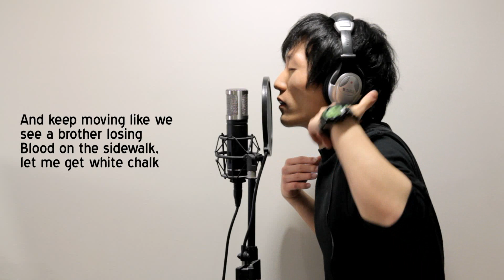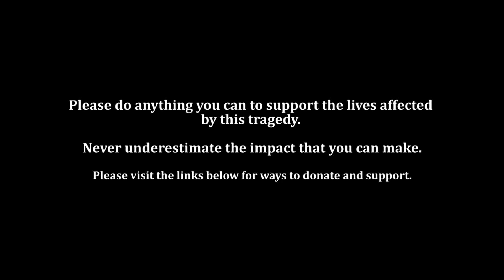Before Tomorrow (Tribute to Victims of the 2011 Japan Earthquake) by Gowe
This song is dedicated to all the people that were impacted by the horrific 2011 Japan Earthquake. It's a sad and desperate time for many families.

Please be active and support the ones who are currently suffering from the tragedy. Get involved and help in any way that you can. Giving and donating to the following organizations is a great way to contribute to the aid:

-Lyrics-

Verse 1

This is written for the victims of the earthquake
Trapped in a building stay trembling when the earth shakes
Could be my birthplace, or my house too
Rebuilding of my life without a how to
And so im tasteless, cause I don't taste it
Face glued to the tube then erase it
Blame it on the races or the past invasions
Of my home continent instead of human relations
Post in my status, inside im careless
With a couple thousand of miles apart I feel fearless
And see its not me, and so I feel fine
Put it in the backburner have a great time
But that lacks effort with bad track record
instead of back tracking we should really act faster
And keep after, we keep praying
And start to take action instead of just saying...

Hook -
If I could make it all a dream a dream a dream
Without the pain and suffering I seem to see
If we could walk alone, the places I would go
When this is gone, before tomorrow

Verse 2 -

I got a daughter,
She was laughing when I pushed her on a swing
Before the we both felt disaster
A second after,
Like a bad backlash in a fat crash
Pedal on the gas faster
I heard laughter,
Then I heard a wave crash,
Seeing glass float around my feet like ASAP
I couldn't really think or fully comprehend
And So I grabbed her by the hand in AN attempt
to flee the land
As I'm Running through the sand,
I see a house fall, sky scrapers on the verge of falling how tall
A bunch of rubble with a stream of blood around it
I tried to hide her eyes, but inside I couldn't stomach
so close that I could touch it, and I could breathe it
The smell of death crept inside my chest felt bulimic
The sight of body parts scattered laying in the streets
Im praying for the weak, hoping this is just a dream dream dream

Verse 3 -
The worst case situation, we know and do nothing
We let our days past acting like we know nothing
And keep moving like we see a brother losing
Blood on the sidewalk, let me get white chalk
Thinking one minute that im proud of my community
For calling out a racist, uproar, unity
Ching chong ling feels like a public enemy
But then I see the news, and what the numbers telling me
Take a back seat, the false it pretends to be
Nuclear reactor, oh an epiphany
See now its real, because it starts effecting me
Let me make a phone call, homeland security
This isn't 'they are', a student or a racist
This is 'we are', a nation and the faceless
Staring in the face a tragic moment in time
I come with open arms, your struggle is mine